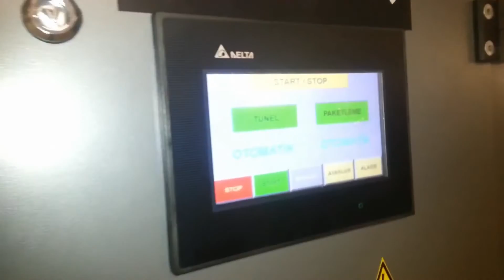ULTIMATE 60C, Ürün Dizme ve PE Shrink Makinası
Packpark, Shrink Makinası, Shrink Ambalaj Makineleri, Tam Otomatik Sürekli Kaynak Makineleri
Shrink Isı Tünelleri, Yüksek Hızlı Ambalaj ve Paketleme Otomasyonu
Ürün Besleme Otomasyonu, Otomatik Etiketleme Makineleri, Paletleme Sistemleri
Otomatik Palet Stretch Sarma Makineleri
Üretim Hattına Entegre Hat Sonu Otomasyonu sunmaktadır.

Shrink Ambalaj Makinesi ve Polyolefin Shrink Film kullanılan başlıca sektörler:

Promosyon ambalajı
Yumurta paketleme
Kırtasiye, matbaa, kitap, dergi paketleme
Çikolata, şekerleme ambalajı
Kuru incir, kayısı paketleme
Unlu mamuller ambalajı
Oyuncak paketleme
Plastik ve metal ev gereçleri ambalajı
Kozmetik ambalajı
Elektrikli ve elektronik ürünlerin ambalajlanması
Otomotiv yedek parça ambalajı
Sebze, meyve paketleme

ULTIMATE 60C PE SHRINK MAKİNASI:

Özellikler :

– İki adet bobin tek kat film ile çalışır ana ruloların üzerine yerleştirilir
– Motor tahrikli rulolar ve gergi kontrol mekanizmalarıyla otomatik film boşaltma
– Otomatik ürün besleme amaçlı 90º derece konveyör bant.
– Maksimum çene yüksekliği 400mm.
– 90º derece açılı besleme ve itici sistem yardımıyla çoklu gurup ambalaj imkanı
– Paket beseleme amaçlı optik sensör kontrolü
– 90º Pnomatik itici ile kesme çenesine kadar ürün itme fonksiyonu
– Otomatik tahliye bandı ile tünele kolay aktarım
– Sürekli sıcak çene ile yapıştırma ve kaynak çenesi
– Kesme çenesinin dijital kontrolle 1 derece hassasiyetle kontrolü
– Çift lineer yataklı pnomatik kesme çenesi ile mükemmel çalışma rahatlığı
– Özel tasarım profil arasında çalışan ve teflon kaplı Kesme bıçağı
– Alt çenede özel profil kauçuk ile kesme çenesi karşılanır ve teflon ile kaplıdır
– PLC programlı kumanda mekanizması ve özel kumanda esnekliği
– Çene üzerinde yaklaşım sensörleri ile parmak ve paket koruma güvenliği
– Opsiyonel paket üstü yumuşak baskı pistonu
– Maksimum paket boyuna kadar yükselen boy ayar sensörlü çene tahriki
– Isı tüneli dizaynında özel tasarım ile ve rasyonel enerji kontrolü ve izolasyon
– Isı tünelinde yan kanatlardan kontrollü ısı sirkülasyonu ve ayar kolları
– Bant yüzeyinden yumuşak ve kolay ürün geçişi için farklı şeçenekler
– Hız kontrolü ve hassas ısı kontrol sistemi ile PE filmlerle güçlü shrink kalitesi
– Tünelde ikinci ısı kontrol cihazı ile tam güvenlik ve otomatik soğutma sistemi ile 70º
– Oda ısısında 70 dereceye kadar otomatik soğutma ve kapanma
– Silikon kaplı rulolarla taşıma bandı izolasyonu
– Özel çift odalı sistem ile mükemmel izolasyon ve ısı yayılımı.
– Tekerlekli ayakları sayesinde kompakt ve taşınabilirlik avantajı
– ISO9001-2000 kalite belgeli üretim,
– CE markası, yıpranabilen parçalar dışında 1 yıl garanti
– 5 yıl boyunca üretici firma garantisi altında yedek parça tedarik garantisi